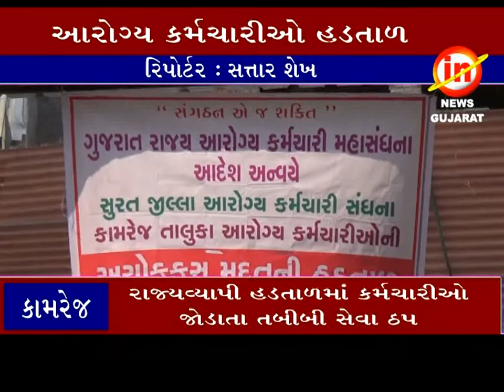કામરેજ: આરોગ્ય કર્મચારીઓની હડતાળ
આરોગ્ય કર્મચારીઓની હડતાળ